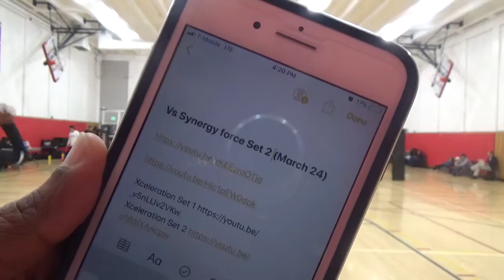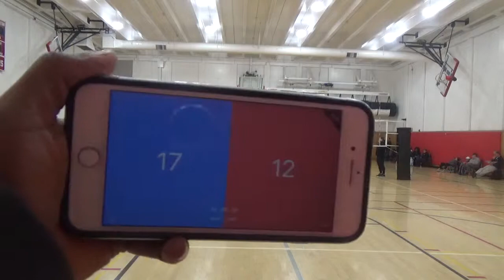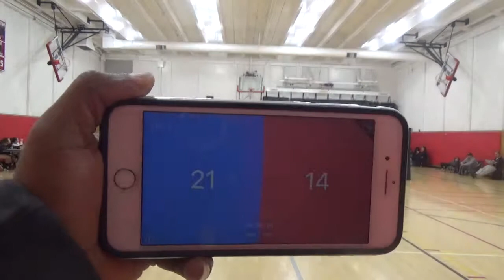Stingray 14-black vs SynergyForce 14 Black Set 2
NCVA Power league number 3. Place: Burlingame High School.